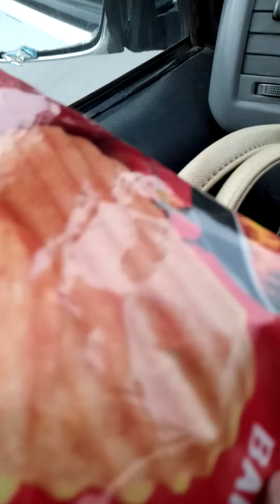ammi ke ghar ja rahi hn. 🤗🤗🤗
ammi ke ghar ja rhe hn 🏡🏡..🤗🤗